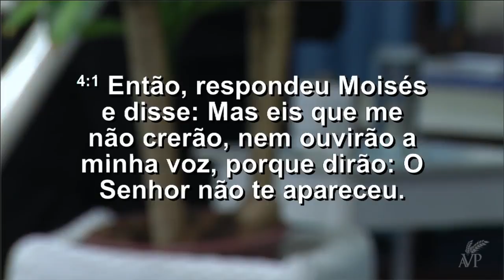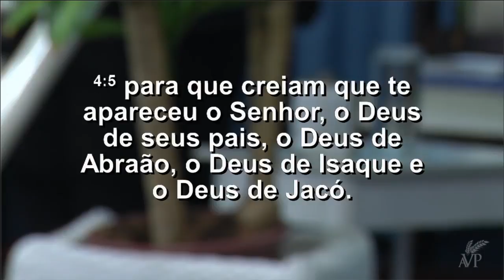A Voz do Sinal | Pr. Febronio Rodrigues Neto | 02/09/2018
Pregação - A Voz do Sinal
Pr. Febronio Rodrigues Neto
02/09/2018

Endereço
Rua Cristo Redentor, 96-D, Bairro São Cristóvão, Chapecó – SC.